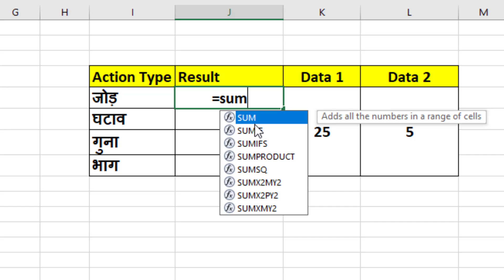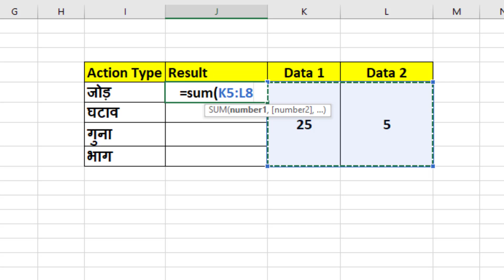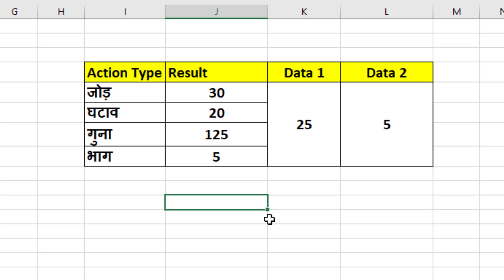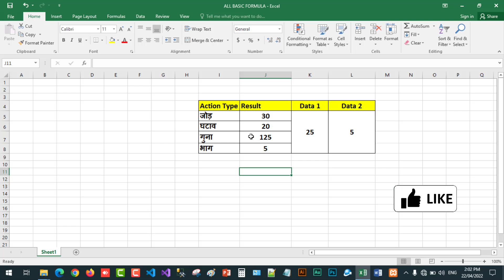How to use the formula of Addition, Subtraction,Multiplication,Division in Excel | जोड़ घटाव गुणा भाग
Hello friends,
Today in this video we will see How to use the basic formula of MS excel.